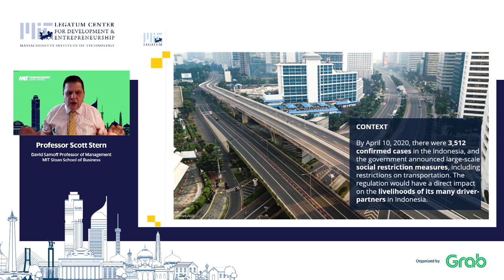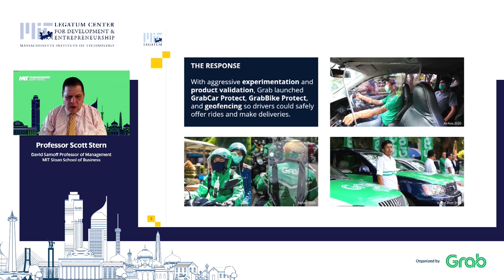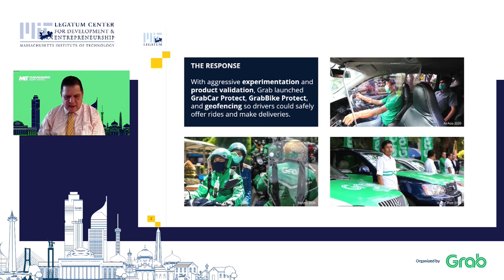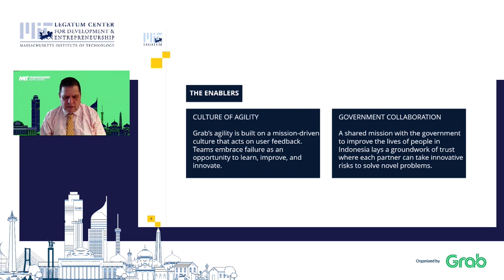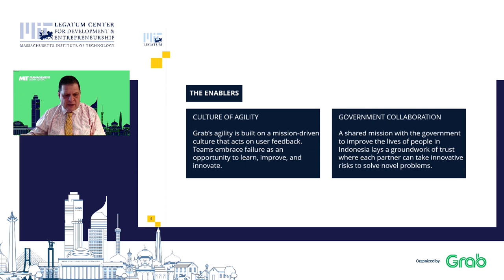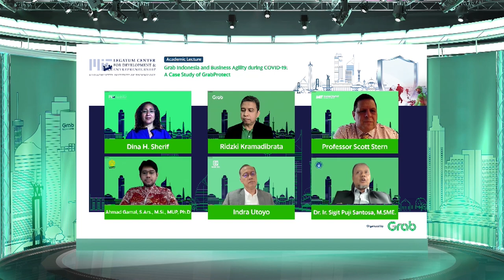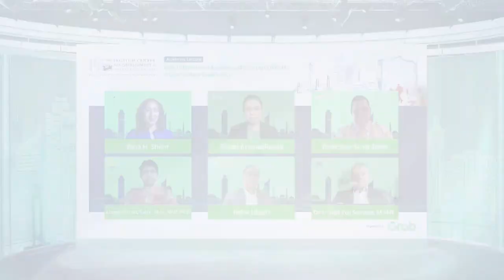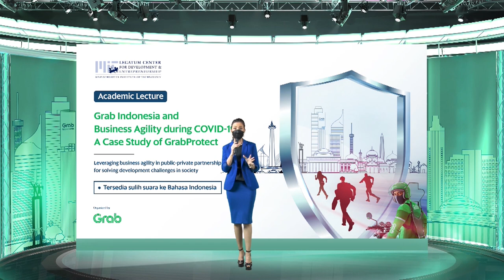Academic Lecture: Grab Indonesia and Business Agility during COVID-19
The Legatum Center of Development & Entrepreneurship at the Massachusetts Institute of Technology (MIT) has launched its newest publication on business agility in the transportation industry to respond to the pandemic situation. By putting GrabProtect as the center of the case study, the research elaborates the collaboration between private companies and the public sector that successfully minimizes the risks and impact of COVID-19.

On April 23, 2021, The Legatum Center of MIT held an academic lecture that discussed the case study and deep-dived on how Grab built a culture of agility in developing GrabProtect, adapting to the current disruption, and enabling the public-private partnership.

Distinguished moderator and speakers:
- Budi Karya Sumadi, Minister of Transportation of the Republic of Indonesia (keynote speaker)
- Dina H. Sherif, Executive Director of The Legatum Center at MIT (moderator)
- Professor Scott Stern, David Sarnoff Professor of Management, MIT Sloan School of Management (case study speaker & panelist)
- Ridzki Kramadibrata, President of Grab Indonesia (panelist)
- Ahmad Gamal, S.Ars., M.Si., MUP, Ph.D., Director of Innovation and Science & Techno Park, University of Indonesia (panelist)
- Dr. Ir. Sigit Puji Santosa, M.SME., Chairman of Institute for Innovation & Entrepreneurship Developments, Bandung Institute of Technology (panelist)
- Indra Utoyo, Managing Director Digital & Information Technology, BRI Bank (panelist)